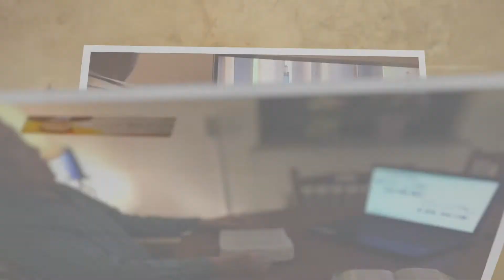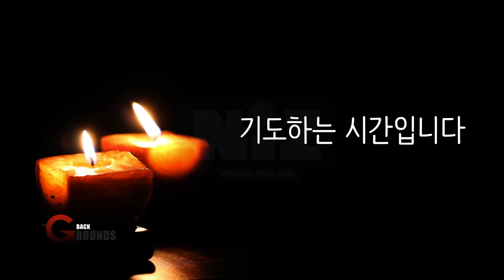FKUMC 2020년 4월 7일 새벽기도예배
2020년 4월 7일 새벽기도 예배
찬양: "주님 다시 오실 때까지"
말씀본문: 누가복음 23장 42절~43절
말씀나눔: 김광태 담임목사

Logo & Title Images designed by Eun Cho, Sunil Yu